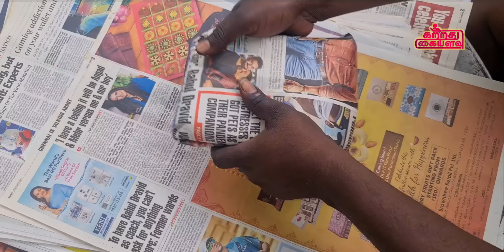கருவேப்பிலை கருப்பு மீன் குழம்பு | Black Fish Gravy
Ingredients:-
Black Fish
Tamarind
Fennel
fenugreek
Mustard
Groundnut Oil
Turmeric Powder
Salt
Green Chili
Tomato
Garlic
Ginger Paste
Red Chili Powder
Coriander Powder
Mini Onion
Curry Leaves

In this post, we are going to make black jalebi fish gravy, so please check it out. We are going to cook this fish well and make a delicious fish curry out of it. This black jalebi type of fish is also a type of fish that can be kept in a row.